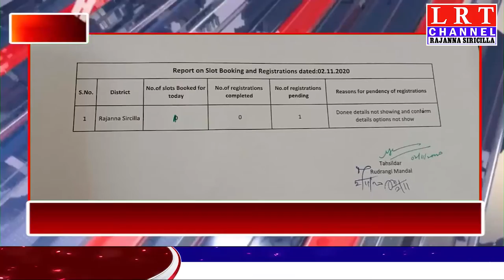02.11.2020 LRT NEWS HEADLINES RAJANNA SIRICILLA